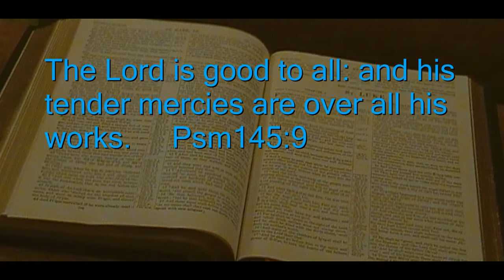God's Been Good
Kyle Bailey